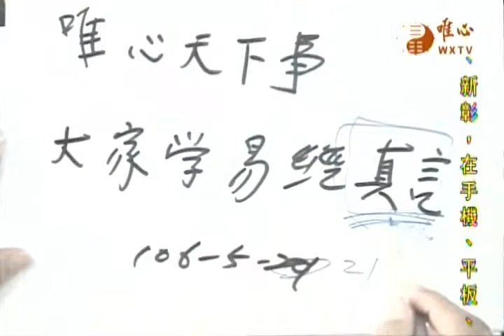唯心天下事2264-大家學易經真言